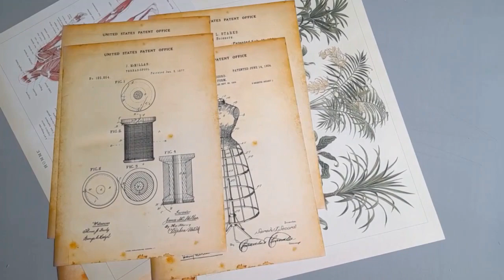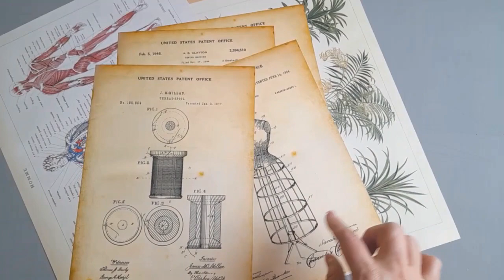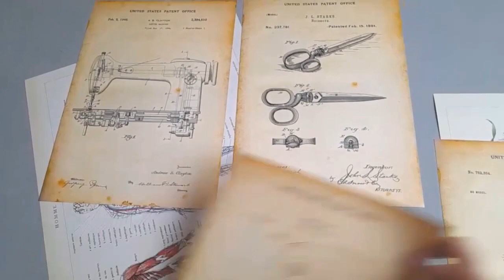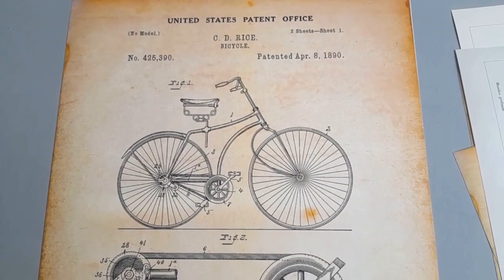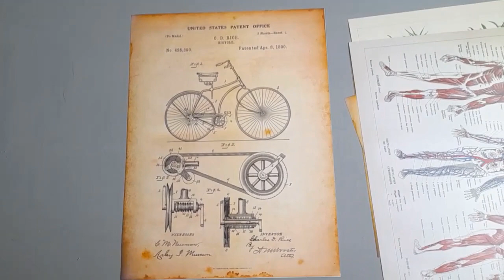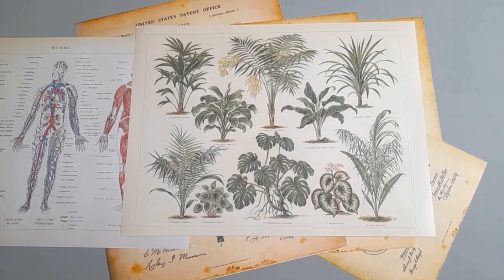Удачное решение подарков на 8 марта для подруг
Магазин с ретро постерами и винтажными плакатами "Мастерская АРТ-рит"
WB